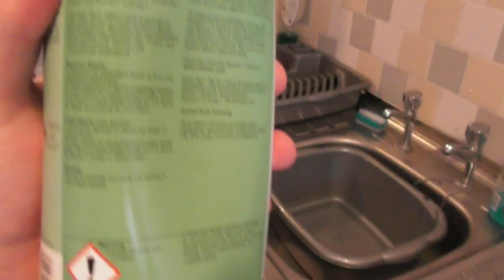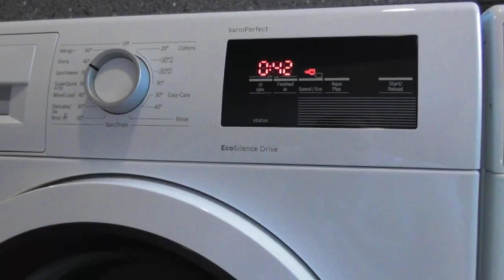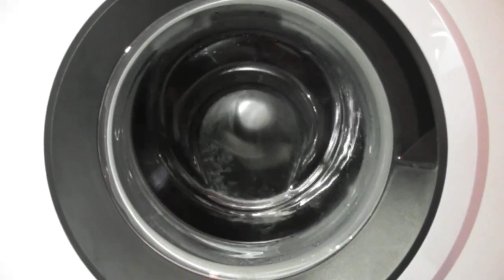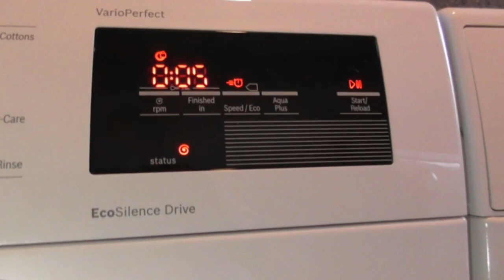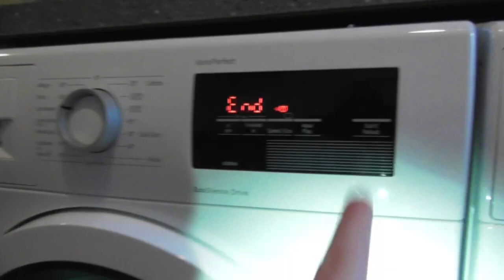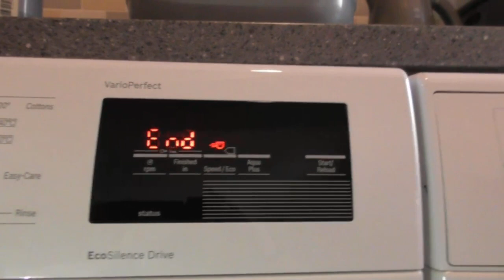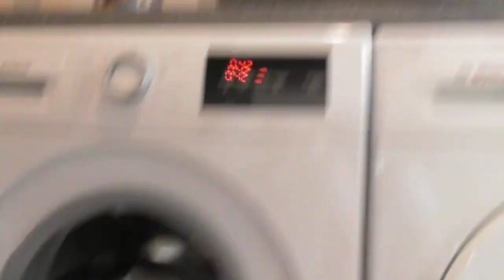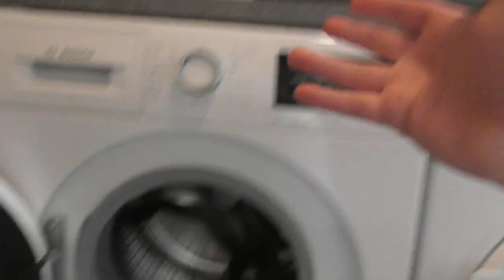Start Waterproof Coats Bosch Ecoslience Drive WAT28371GB/69 Sportswear 30 Speedperfect 800rpm